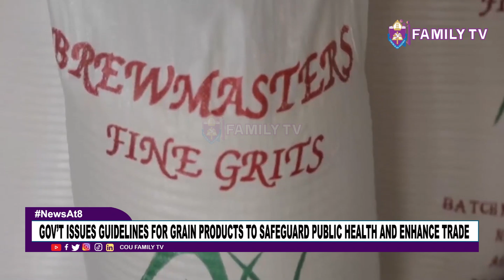Government Issues Guidelines For Grain Products To Safeguard Public Health And Enhance Trade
RITAH
Government of Uganda together with The Public Procurement and Disposal of Public Assets Authority (PPDA), and the Uganda National Bureau of Standards (UNBS) have unveiled the guidelines for the procurement of grains and grain products to deal away with poor quality which has been affecting cross border trade and human health.
The government has overtime worked towards controlling and improving the quality of grain and grain products traded in Uganda and regional markets.